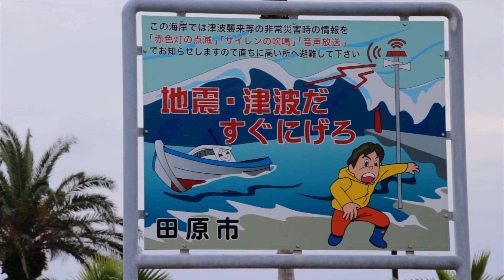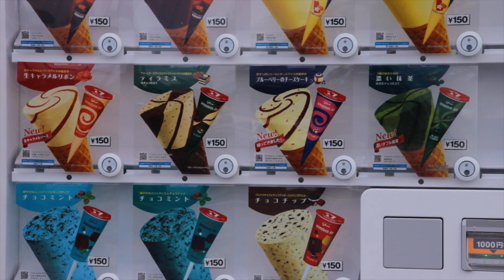JAPAN Side Trip 2020-05-31 | Sightseeing at Tahara City's Shiroya Seaside Park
LOCATION: Shiroya Seaside Park, Shiraiso, Tahara City, Aichi Prefecture, Japan